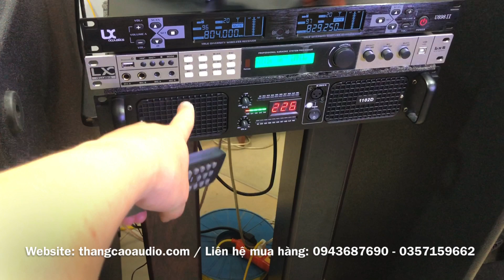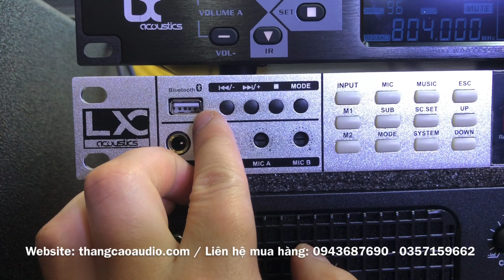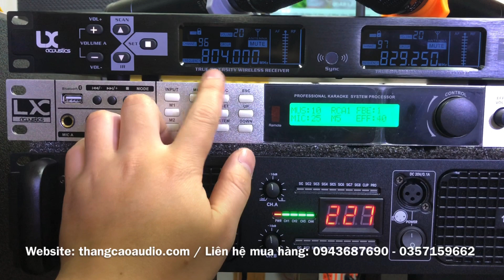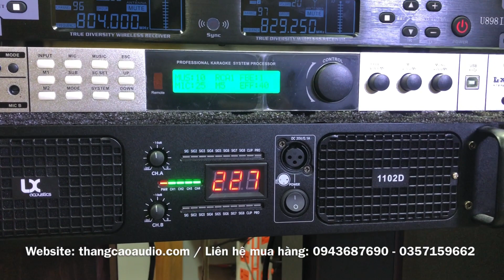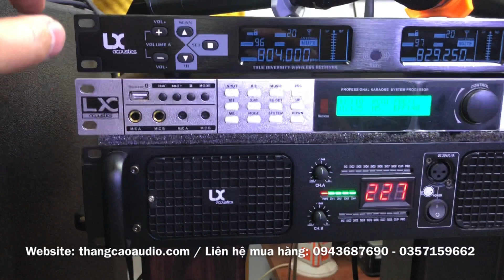Tìm Kiếm Vang Số "Giá Rẻ_Hay_ Nhiều Chức Năng" Lựa Chọn Vang Số LX8 : 3tr300